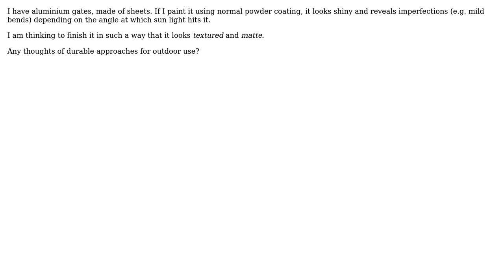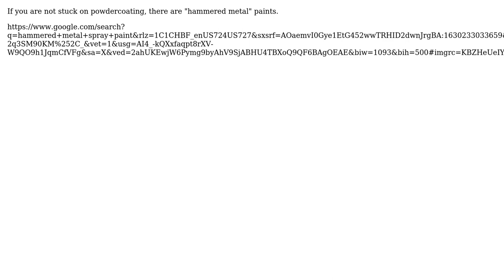Engineering: How to achieve textured matte paint finish on flat aluminium? (2 Solutions!!)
Engineering: How to achieve textured matte paint finish on flat aluminium?

With thanks & praise to God, and with thanks to the many people who have made this project possible! | Content (except music & images) licensed under CC BY-SA | Music | Images & others | With thanks to user Phil Sweet user fred_dot_u user caveman and the Stack Exchange Network Trademarks are property of their respective owners. You are responsible for your own actions.